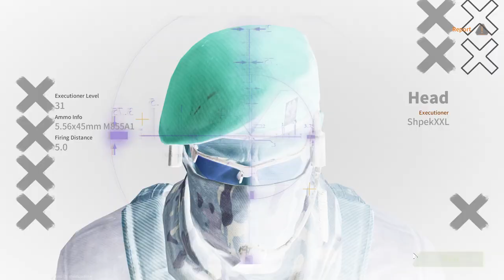That's Why YOU UNINSTALL Game - Lost Light #7